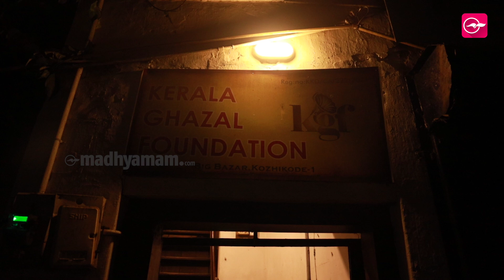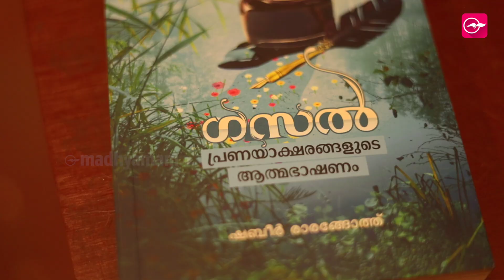മെഹ്ഫിൽ പെയ്യുന്ന കോഴിക്കോട്ടെ കെ.ജി.എഫ് | Madhyamam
മെഹ്ഫിൽ പെയ്യുന്ന കോഴിക്കോട്ടെ കെ.ജി.എഫ്